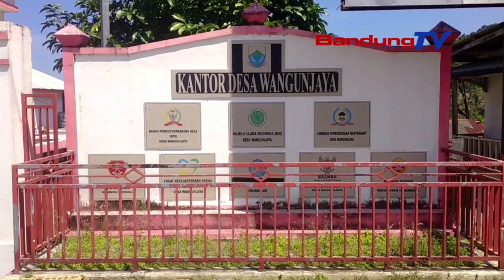KATIPU,JAJAKA NGAWIN LALAKI ANU NYAMAR JADI WANOJA